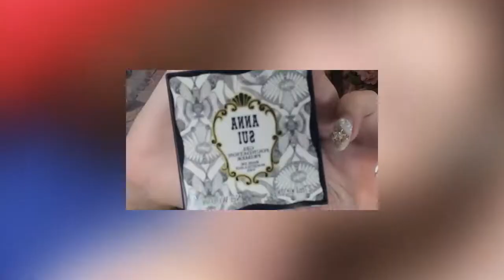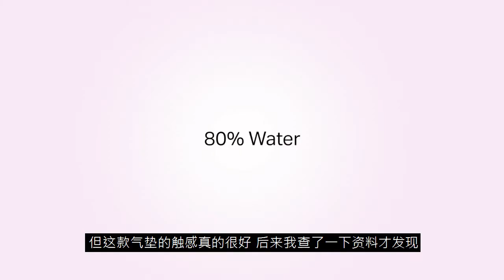【電音節BLING BLING 人魚妝 】MUSIC FESTIVAL MAKEUP TUTORIAL | EDC COACHELLA嬰兒肌化妝教程 { Make u up }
【電音節BLING BLING 人魚妝 】MUSIC FESTIVAL MAKEUP TUTORIAL | EDC/COACHELLA/ULTRA BLING EYE 嬰兒肌化妝教程

Hi guys, Welcome back 《Make you Up》 I'm going to show you guys some created MUSIC FESTIVAL MAKEUP look, I hope you guys enjoy the tutorial

EDC電音節馬上要來了，分享一個
EDC電音節馬上要來了，分享一個2019年電音節專屬人魚妝
夢幻甜美的樣子令人憐惜，眼神迷蒙又不失少女的純真感
人魚妝講究夢幻感的眼影妝容，還有嬰兒肌般的肌膚
蹦一整天都能持續的完美妝容
讓你成為電音節不可忽略的一條美人魚

☁︎ Products List ☁︎
Dorisue—Hair Clip

Trestique-- Mini Conceale-- Conceale

DORAEMON X PAUL & JOE –Powder—2019 spring Collection

Seraphine -- Guava Butter—Pure Guava

VDL—Eye BOOK MONO M—220 ROSY SHADE

Miss Bowbow-- Double Eyelid Eye Tape + Glue (42 Pairs)-- Slim Shape

NOVO---Shadow Palette--02

ANNA SUI—Shimmering Eye Color--Iridescent purple

ANNA SUI—Shimmering Eye Color--Iridescent Pink
Moon Prism -- Eyelash with Lash case (Mercury) – Mercury

NOVO ---PRETTY FOR YOU SILKY ROUGE—01桃色春光

HOLD LIVE -- Liquid Lipstick—102

Miss Bowbow—Double Eyelid Glue—Clear

Dorisue --Blin Bline—Star Style

♡【公共微信号】SKYLINKTV 天下卫视
♡【ins】Su4184